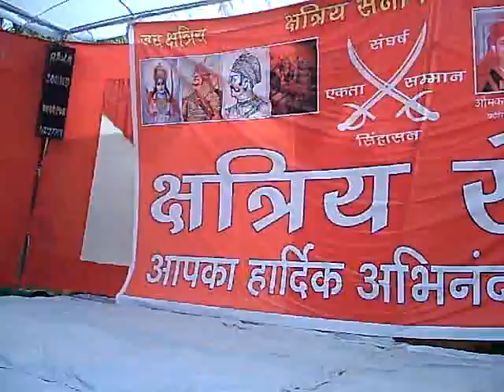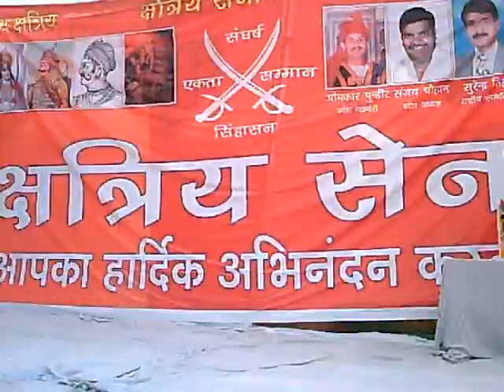Reservation Rally at Noorpur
Reservation Rally at Noorpur,District- Bijnour as on 20th November 2011.